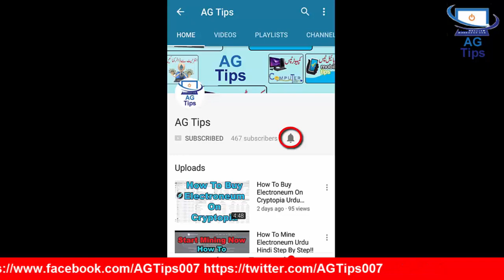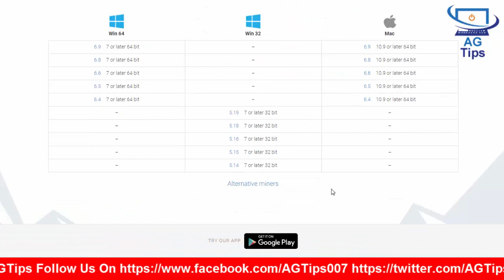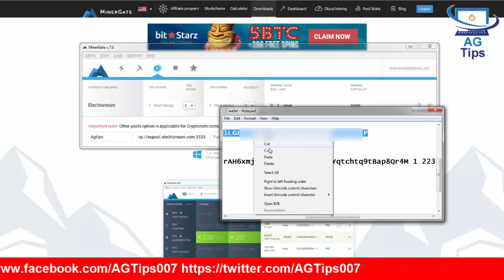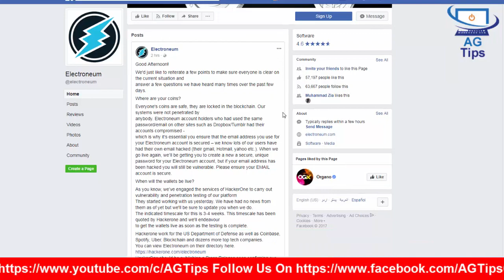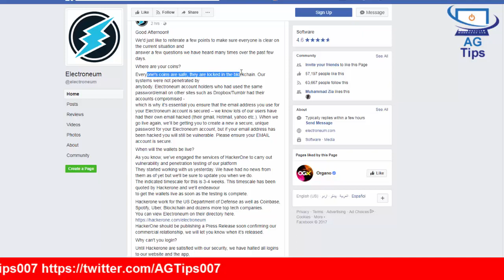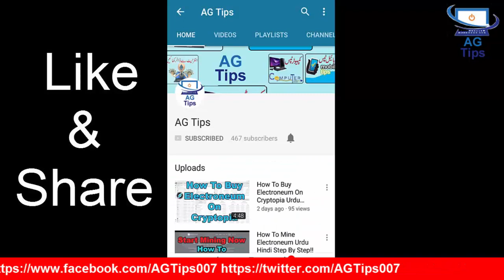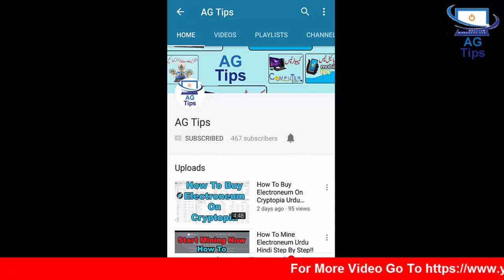Mine Electroneum With MinerGate Plus Q & A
How To Mine Electroneum Urdu Hindi Step By Step!!